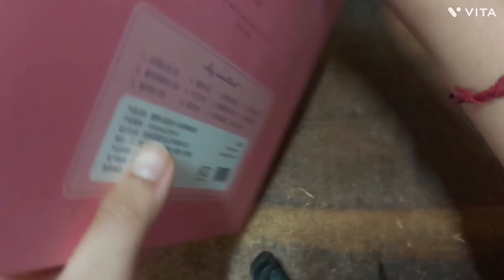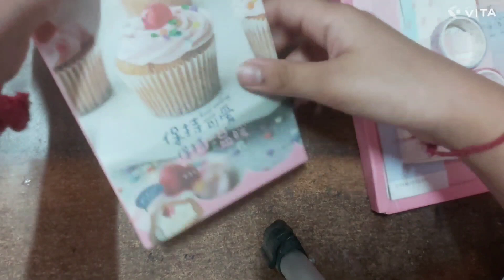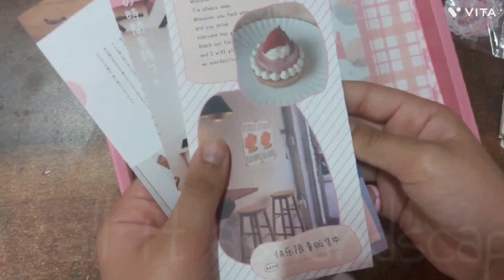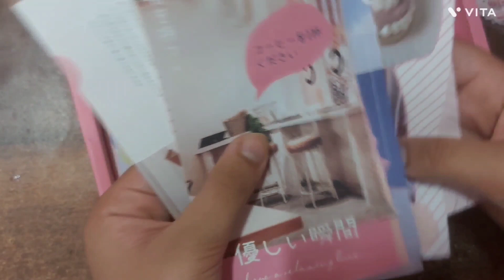SHOWING MY PINK JOURNAL SET IN DETAIL| Bday gift 😅| sorry too muchh late | VLOG NO.92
nothing to tell
but just wanted to show you my Journal set